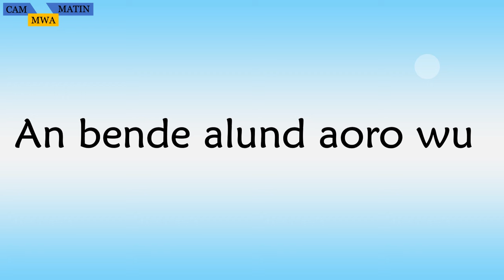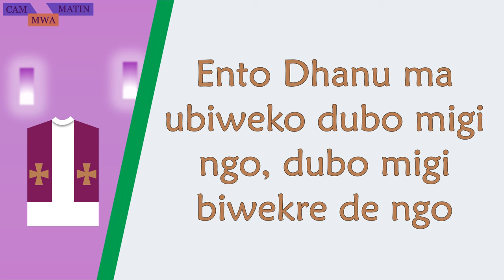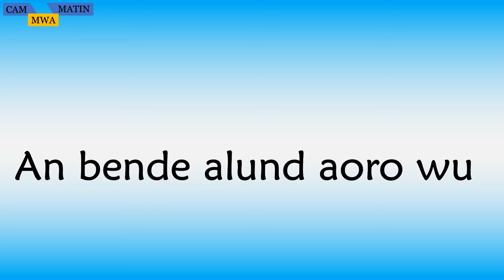Calo ma wora oora, an bende alund a ooro wu (Holy Spirit)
John 20:21-23
Jesus said to them again, “Peace be with you. As the Father has sent me, even so I send you.” And when he had said this, he breathed on them, and said to them, “Receive the Holy Spirit. If you forgive the sins of any, they are forgiven; if you retain the sins of any, they are retained.”